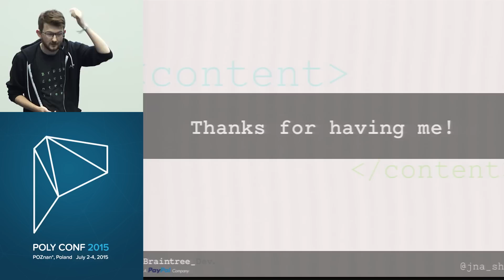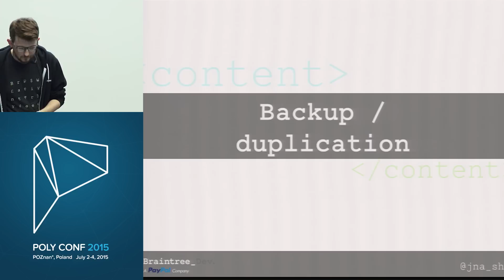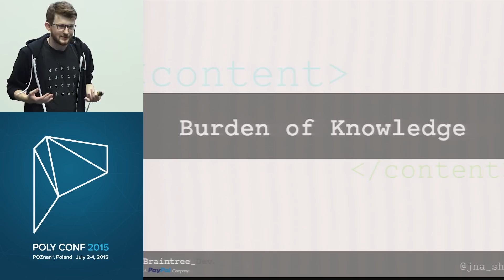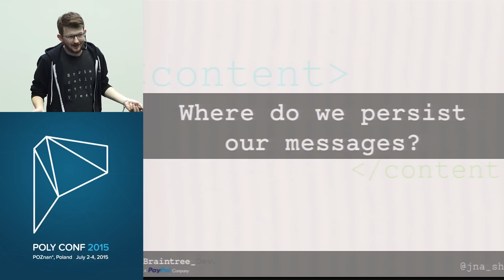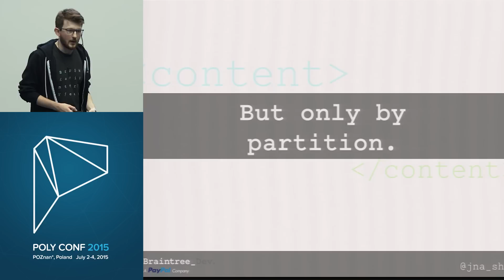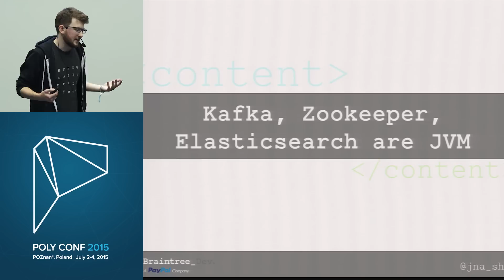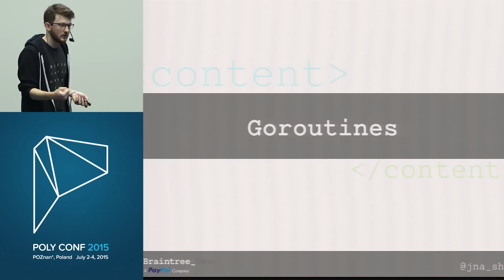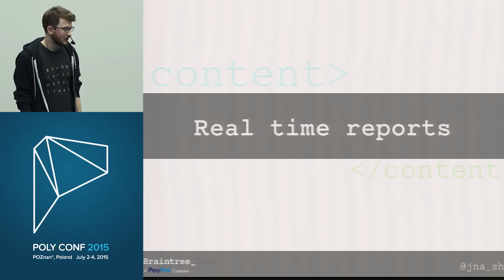PolyConf 15: The LISP in the Machine A Clojure experience report from Braintree / Joe Nash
This talk will present an experience report on the use of Clojure at Braintree. Primarily a Ruby shop, this talk will discuss why Braintree chose to use Clojure in the development of a real-time data pipeline, what we have learnt in doing so, and how those lessons are shaping future projects at Braintree.